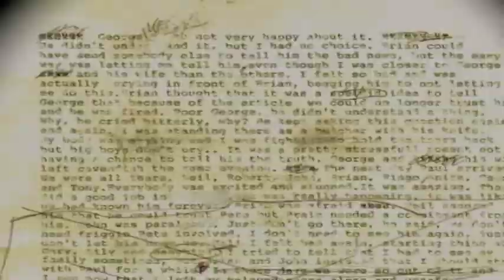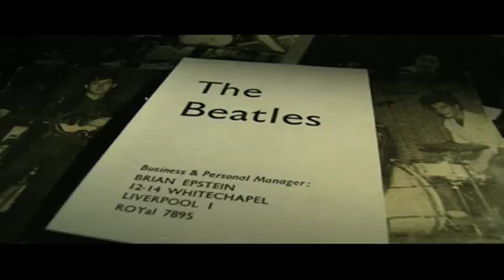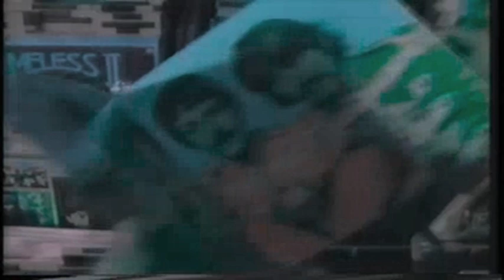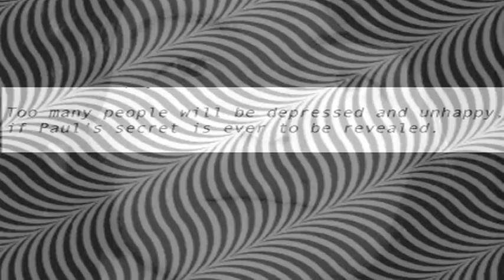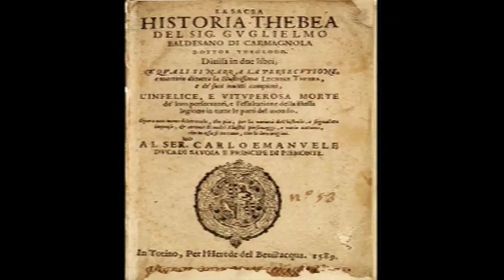paul is dead - the rotten apple 90 lC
The beard